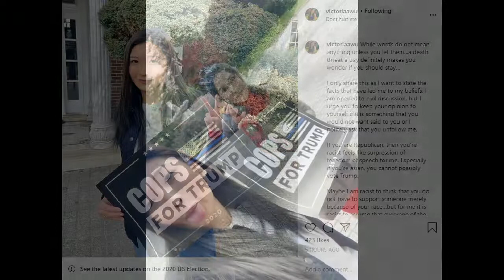葉玉卿母女投票撐特朗普 無懼死亡恐嚇! HONG KONG ENTERTAINMENT NEWS 2020